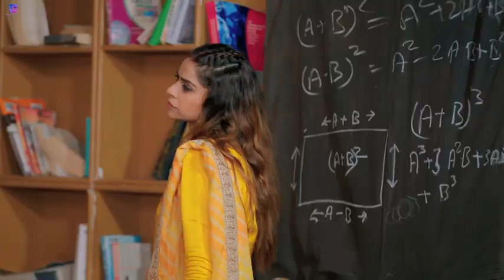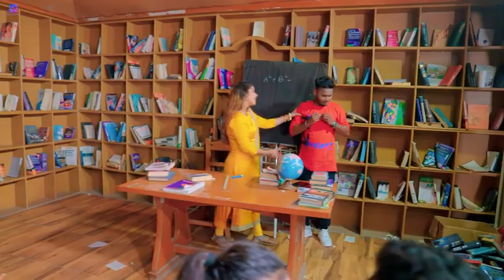Video | ट्यूशन वाली मैडम जी | Dhananjay Dhadkan, Antra Singh Priyanka | Bhojpuri Hit Song